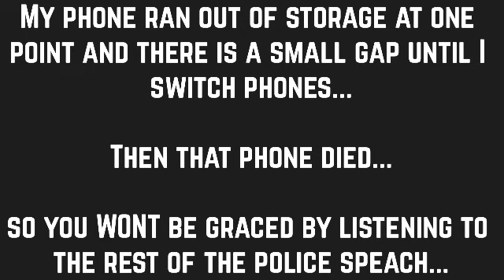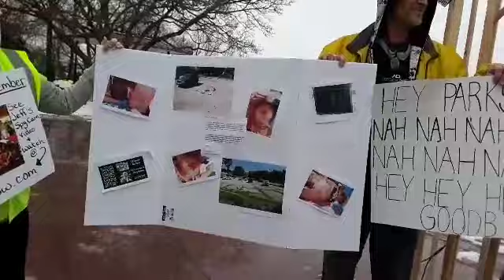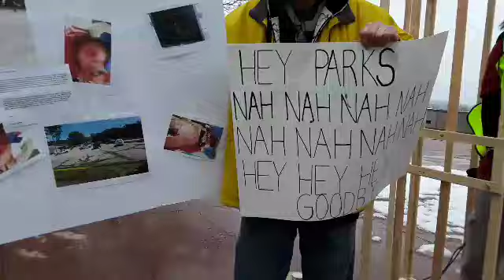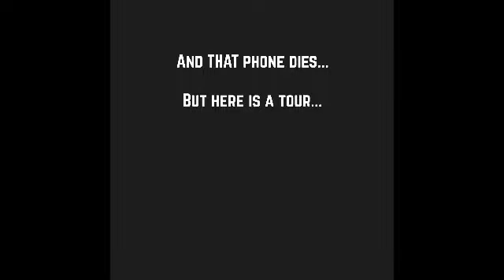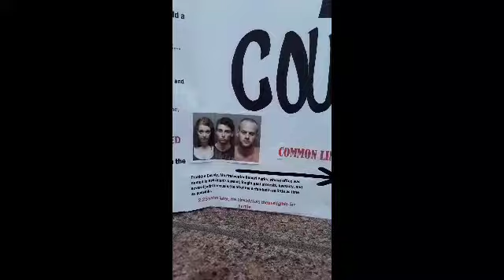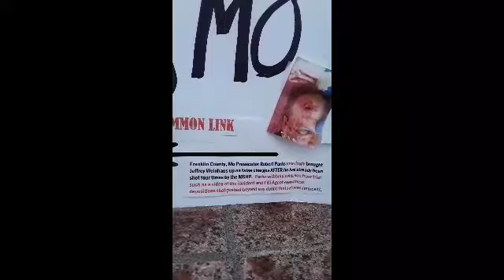JEFFREY WEINHAUS Pardon Protest January 18th, 2019 at the state capitol in Jeff City, Missouri.